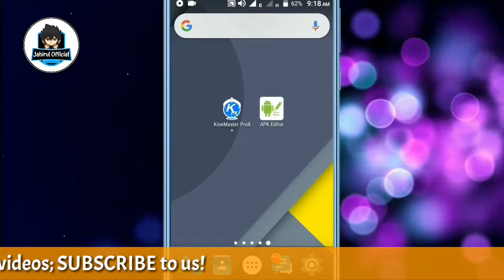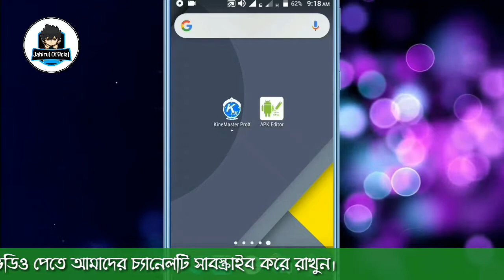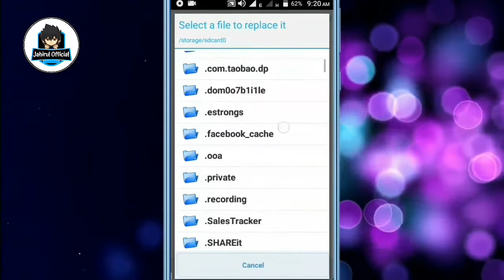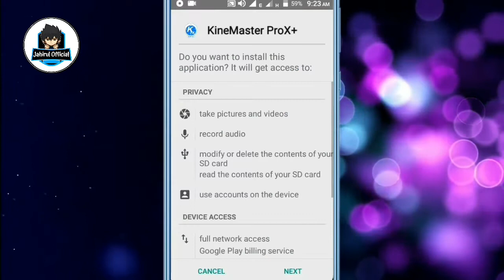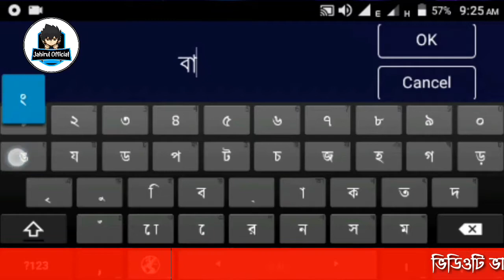How to add stylish bangla font in kinemaster | Kinemaster fonts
In this video I show you how to add stylish bangla font in Kinemaster.

আমাদের এই ভিডিওটি যদি ভালো লাগে তাহলে অবশ্যই একটা লাইক দিবেন। কমেন্ট করবেন এবং শেয়ার করে দেখার সুযোগ করে দেবেন।

*** ANTI-PIRACY WARNING ***

This content is Copyright to Jahirul Official. Legal action will be taken against those who violate the copyright of the following material presented...!!